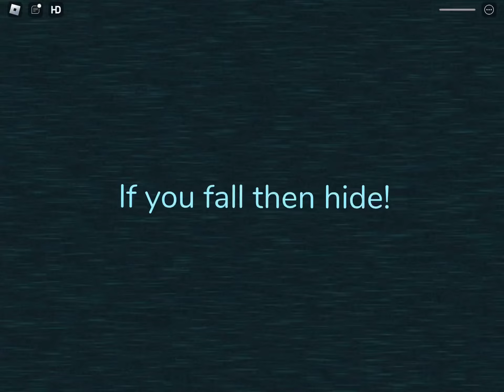Say whaaat?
Who did I just die to?